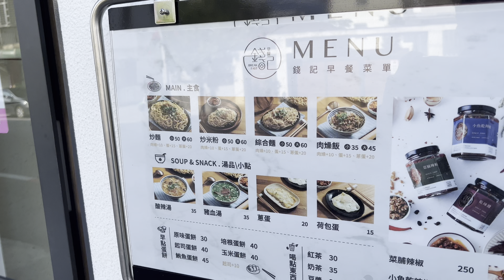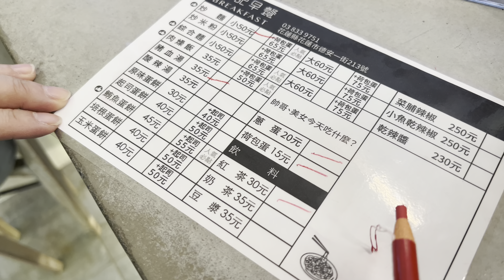炒麵豬血湯荷包蛋，再加上文青風格的店面，瞬間變成著名的排隊店！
錢記早餐
地址： 970花蓮縣花蓮市德安一街213號